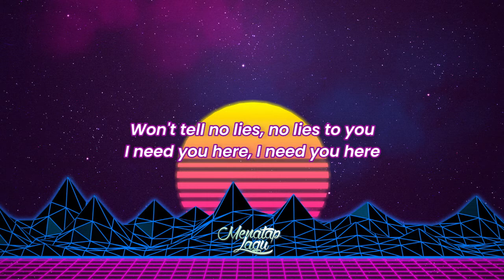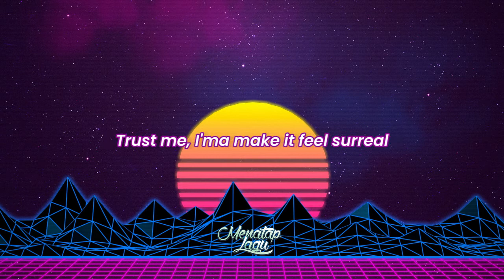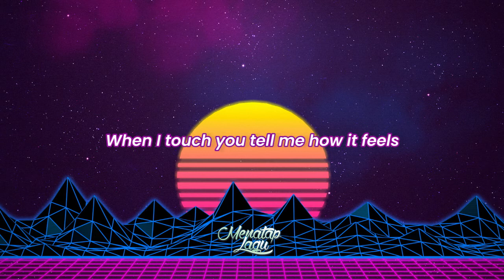Zayn - Vibez (Lyrics)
Zayn Malik is trying to set mood in his latest single, "Vibez."

The new song definitely delivers a seductive "vibe," from the slick R&B production to Malik's smooth vocals. And the lyrics of the song are undoubtedly sexy, with lines like: "You and me here in this room / Imagining things we could do," and "Mind run 'round, we touchin' slow / Just say the word, I'm ready to go." There's no question as to what this tune is about.

In the music video, Malik sings as he walks through a film set that looks very innocent, though the lyrics are nothing of the sort. He sings on the chorus: "Don't keep me waiting / I've been waiting all night to get closer / And you already know I got it for ya / You know the vibes, know the vibes / Put it on ya."

Based on those lines, it seems like the new dad wrote a up-tempo, sexy love letter to the mother of his child with this one. (One Twitter user wrote that Malik "will sing Vibez to Gigi ... because lyrics." Of course, Ztans are obsessed with the track: The video boasts more than 13 million views at the time of this writing.